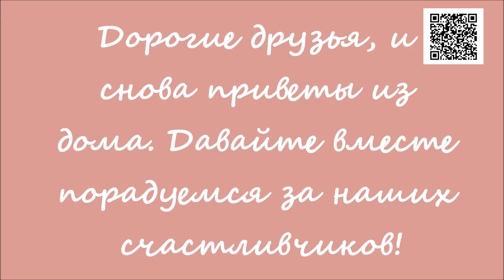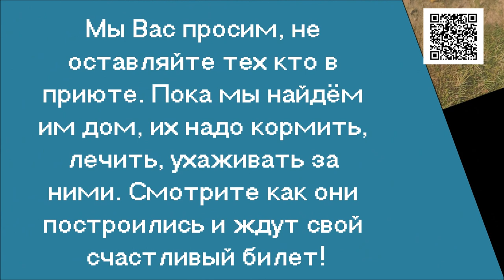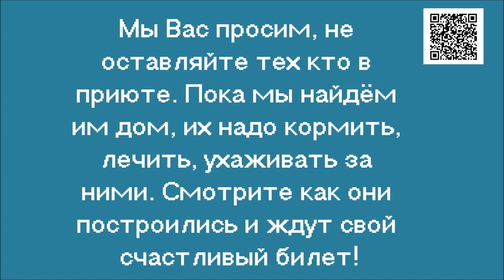Каждому пёсику - по дому! / Sweet home for every dog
Еще чуть-чуть приятных моментов , ведь в жизни их не много... Но глядя на довольные мордахи наших бывших подопечных , понимаешь что нет большего счастья чем искать и находить им дом...

Голодные телефоны:
Билайн: 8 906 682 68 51
Билайн: 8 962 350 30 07
Теле2:  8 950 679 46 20

Банковские Карты:
Сбербанк: 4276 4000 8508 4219
Alfabank: 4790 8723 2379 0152
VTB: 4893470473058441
SberBank Visa Classic: 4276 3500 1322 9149

Our bank cards:
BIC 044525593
Получатель платежа: Valentina Silich

Visa Classic:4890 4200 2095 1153
The beneficiary of payment: Valeriia Utkina
Получатель платежа: Valeriia Utkina